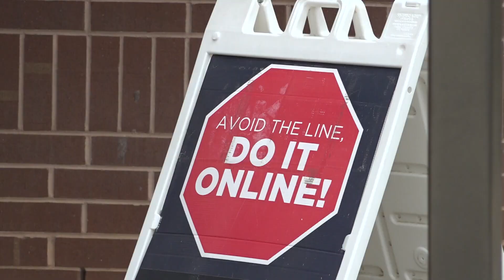DMVs facing ID card production delays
It could take a little longer to get a new driver's license or ID card in North Carolina

DMVs statewide are reporting delays with the contractor that prints those IDs. The agency said it's taking longer than the normal 15 days to receive those cards in the mail.

Temporary IDs are valid for 60 days. But if you still don't have your new card by that point, call the DMV.